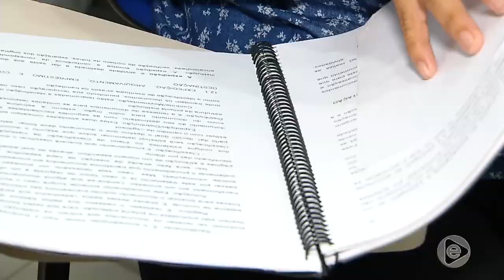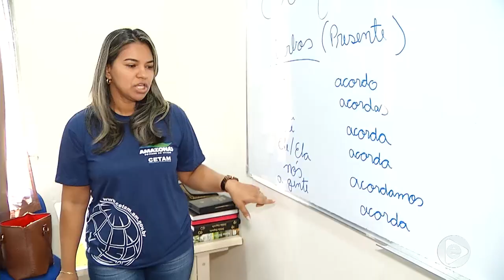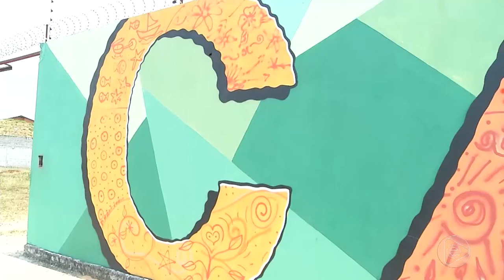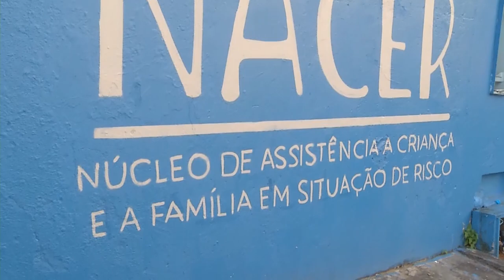6 Horas Notícias – 20 09 2019 03º Bloco